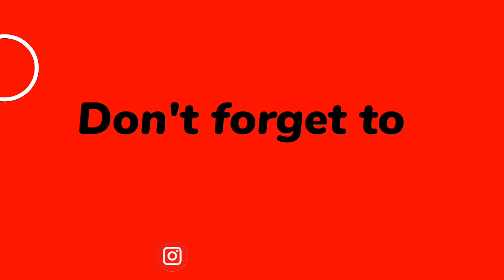पहाड़ी कल्यो 😋 Arse अरसे l गाँव का मौसम बहुत मस्त हो गया l Gratha, Pauri Garhwal Village Part 4